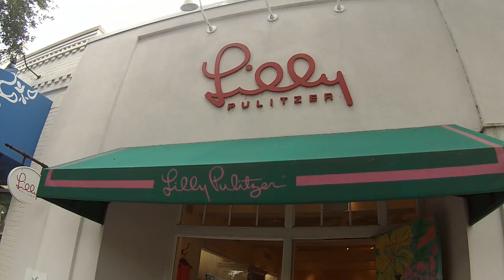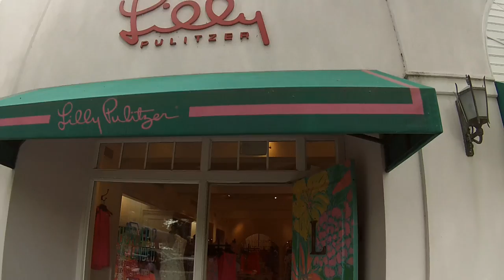(340) КОНКУРС - Отгадать загадку и вспомнить прошлое - святое дело))) Natalya Quick Америка. .